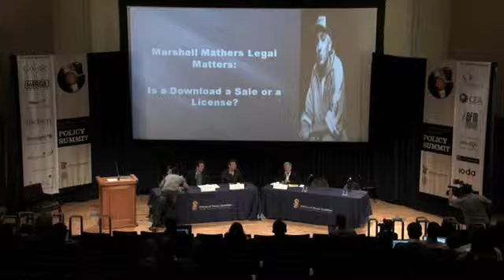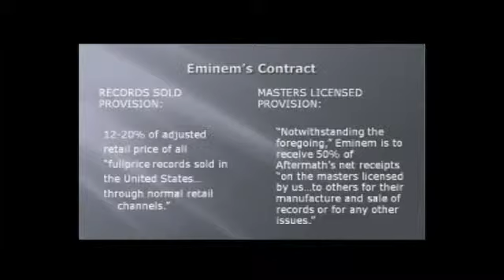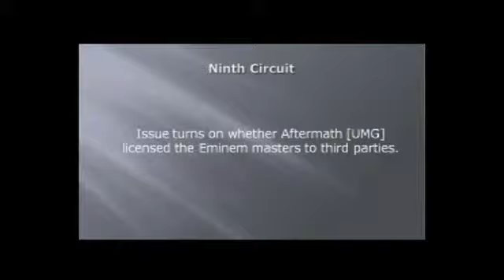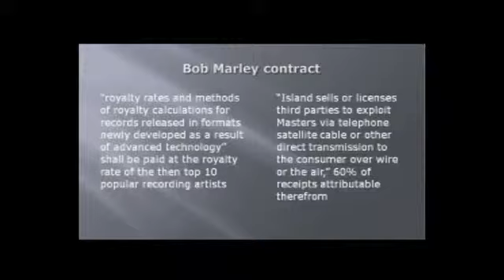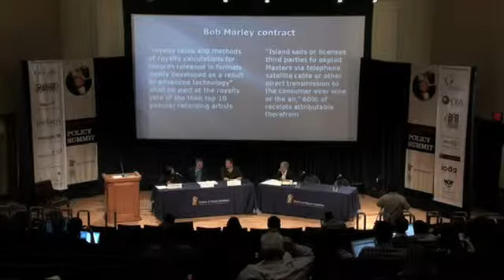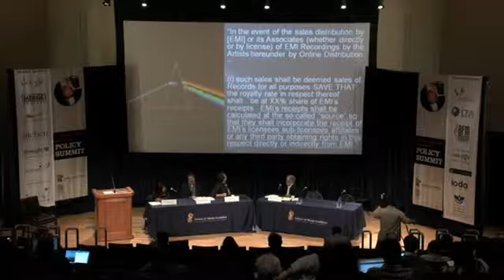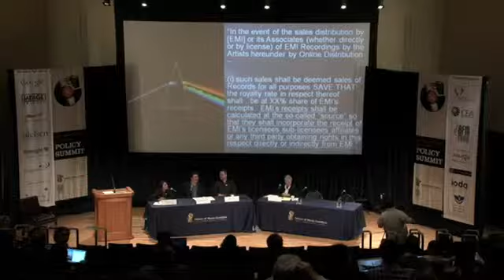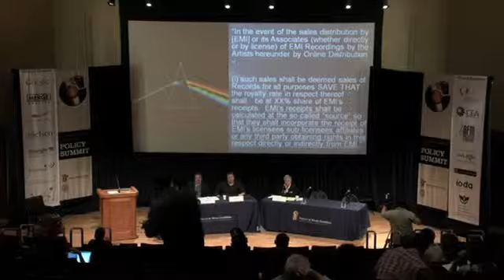Marshall Mathers Legal Matters @ Summit10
In early September, the 9th Circuit Court of Appeals overturned a lower court ruling and found that UMG must pay Eminem royalties for downloads sold via iTunes under the licensed masters provision of the recording agreement. The suit resolved a fundamental disagreement about the nature of a digital download: is it equivalent to a "sale" in the terrestrial world, and therefore accounted at the artist's contract rate (usually around 10%), or is this a license of a master recording that falls under the "master license" provision of the contract that would be calculated at a 50 percent royalty rate.

Some speculate that this ruling could have a major impact on how labels calculate what they owe to musicians for digital sales, especially for legacy contracts. Others say that this is simply a contractual dispute between two parties and — besides — newer contracts generally specify how digital downloads are paid. However, there are similar cases underway, including a complaint against Sony brought by Cheap Trick and Allman Brothers whose recordings were released (and likely recouped) before digital downloads were even a possibility. Join us for a lively session where industry experts will discuss the different positions represented in this suit, and read the tea leaves on the future of licensing and downloads.

Dave Frey, Silent Partner Management
Perry Resnick, Senior Manager, RZO, LLC
Peter Strand, Partner, Leavens, Strand & Glover, LLC
Ann Chaitovitz, Owner, Ann Chaitovitz Consulting (moderator)

This panel was recorded on October 5, 2010 in Washington, DC at Georgetown University during FMC's 10th annual Policy Summit.